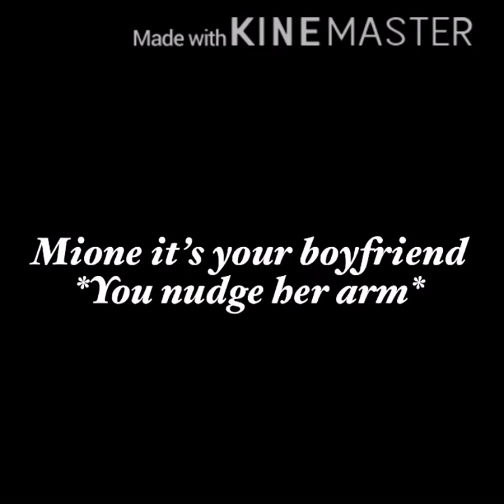*Y/n x Harry Potter cast* Episode 17 ~ The Triwizard Tournament